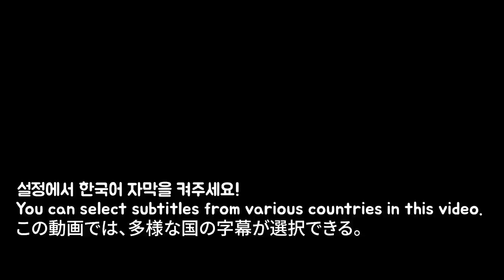바다포도,생전복,버터전복구이 Sea grapes,Raw abalone,Grilled Abalones with Butter / mukbang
HI guys!!

 Tik Tok 틱톡 닉네임  톡톡시아